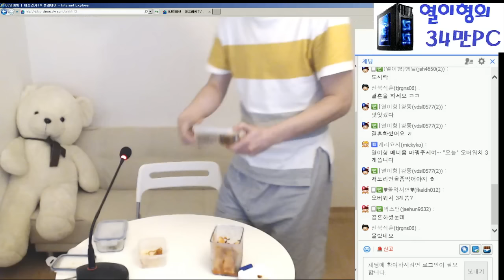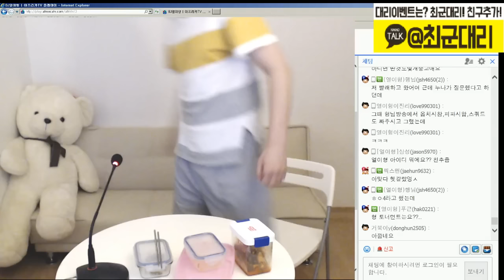열이형 먹방!! 고기도시락~!!!